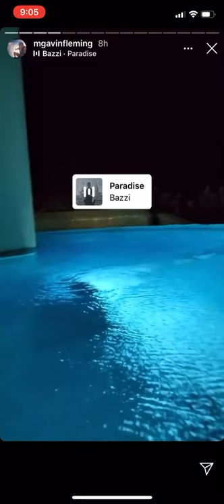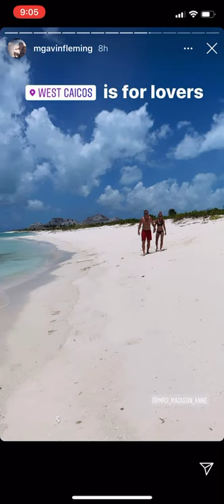Deleted story of Trevor Milton on Vacation before earnings $NKLA